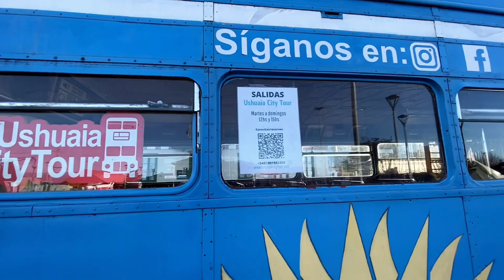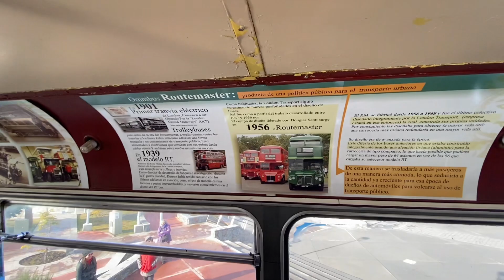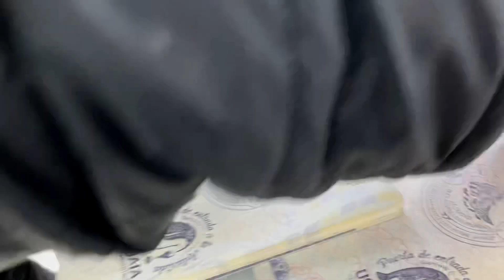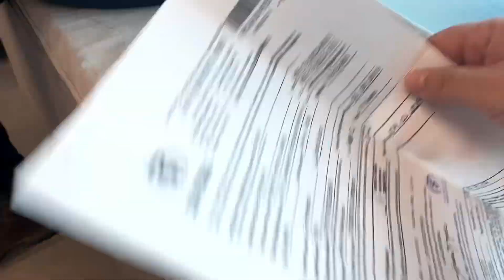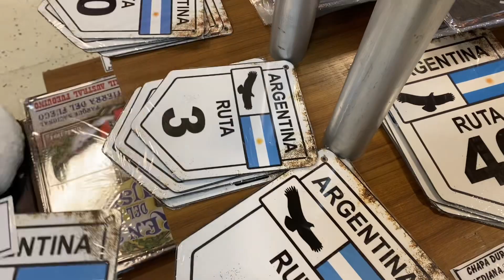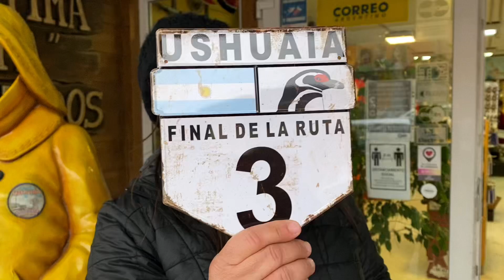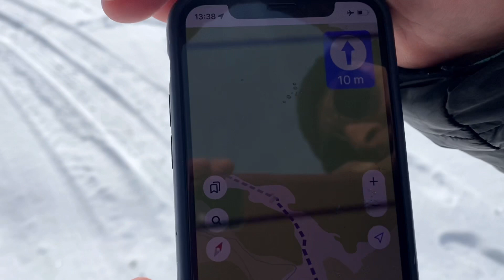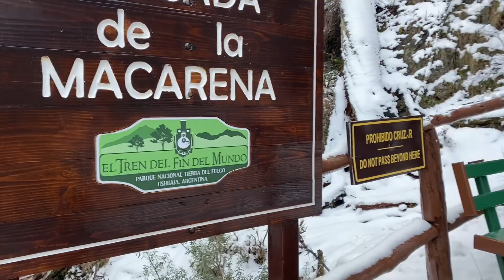Depois de 2 meses chegou a hora de partir. | Expedição America do Sul | T.3 | EP 28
🔴 Descubra Produtos para Viajantes em Nossa Loja!

🔸 Planeje Suas Viagens com Nossas Dicas e Roteiros Exclusivos!
Chegou a hora de partir!!!

Com um frio na barriga e o coração apertado, vamos nos despedir deste lugar que transformou as nossas vidas.

Vivemos aqui no fim do mundo por dois meses, parece tão pouco tempo comparado com tudo que aprendemos, vivenciamos e evoluímos.

Hoje nos despedimos com uma bagagem que nenhum livro conseguiria nos dar. Estamos realizadas por termos conseguido chegar no final do mundo com uma casa que nós mesmas construímos.

Obrigada Ushuaia por ter nos recebido com tanto carinho e por nos presentear com tantas memórias inesquecíveis.

E como a nossa jornada só está começando, chegou a hora de seguir e explorar novos destinos.